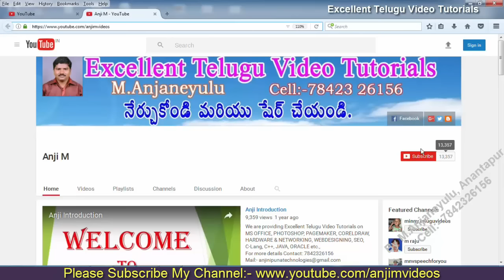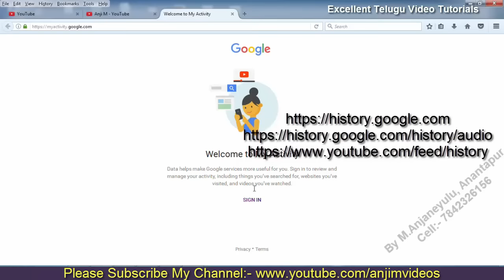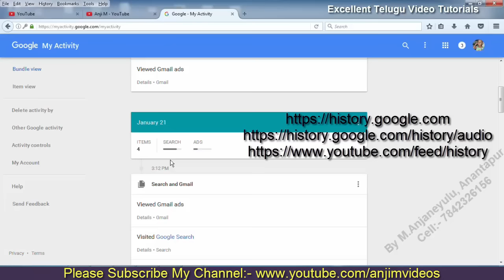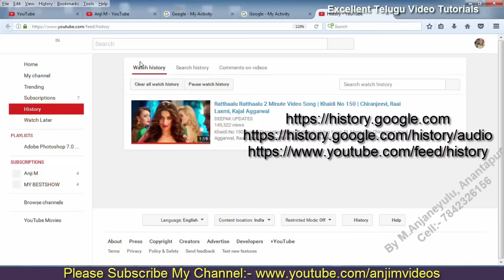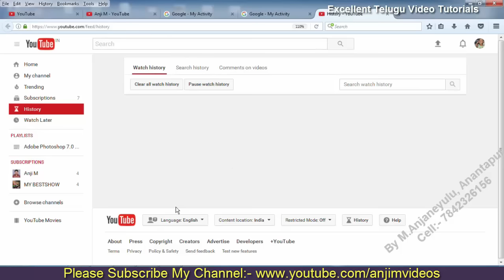know about unknown google web links in telugu